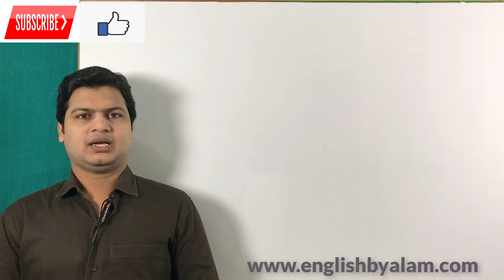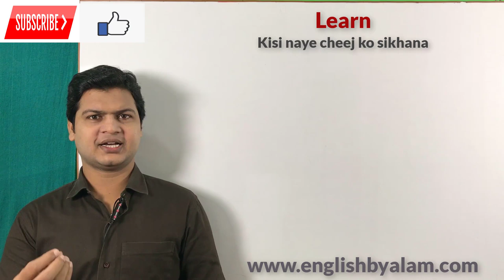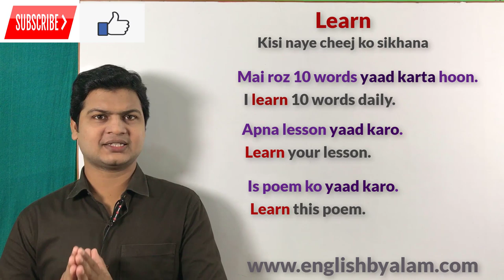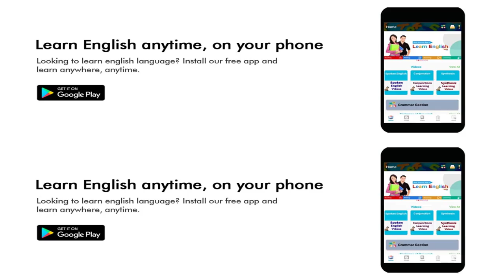Difference between Remember, Remind, Learn & Memorize | English बोलना कैसे सीखे. English by alam.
Remember याद होना
Memorize किसी चीज को बार -बार पढ़कर याद करना
Learn (किसी नए चीज को सिखाना)
Remind (याद दिलाना)

Friends जब वाक्यों इस प्रकार
Remember याद होना
Remind (याद दिलाना)
 के sense बतलाने हो तो इन phrases का use करेंगे

Here are some examples 👇

Mujhe uska mobile number yaad hai.
 I remember her mobile number.

Mujhe uska pata yaad hai.
I remember her address.

 Mujhe baat yaad hai.
I remember that matter.

 Mujhe kal yaad dilana.
Remind me tomorrow.

Mujhe sahi time yaad dilana. Remind me on proper time.

Mujhe class yaad dilana. Remind me in class.

 Mai roz 10 words yaad karta hoon.
I learn 10 words daily.

Apna lesson yaad karo.
Learn your lesson.

Is poem ko yaad karo.
 Learn this poem.

 Is lesson ko rat kar yaad kar lo.
Memorize this lesson.

English grammar ko rat kar mat yaad karo.
Don't memorize English grammar.

Is formula ko rat kar yaad kar lo. Memorize this formula.